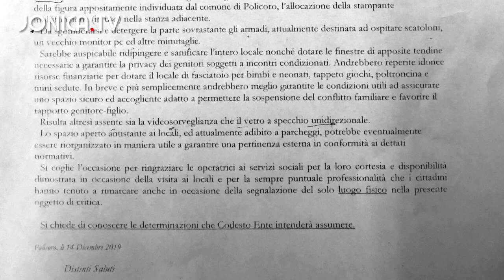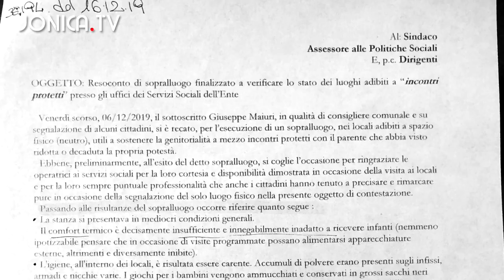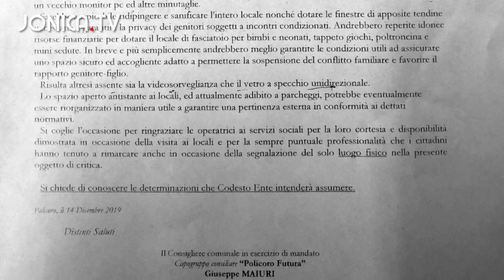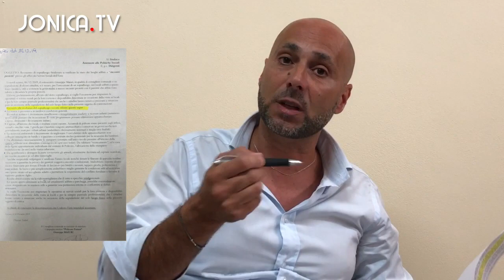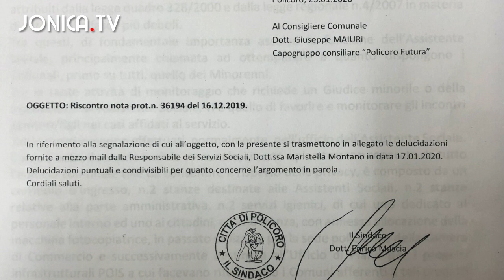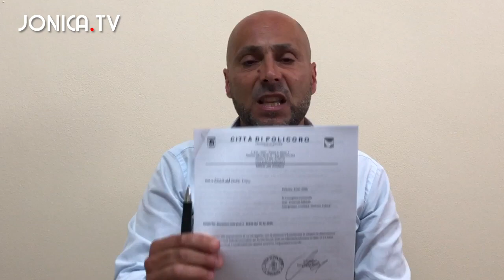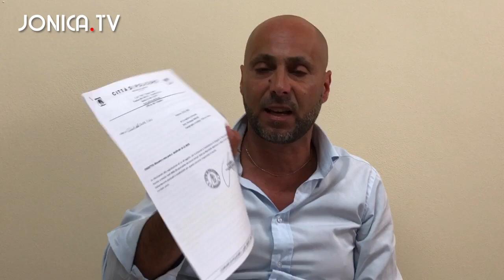SPAZI NEUTRI il Sindaco Mascia NON PERVENUTO